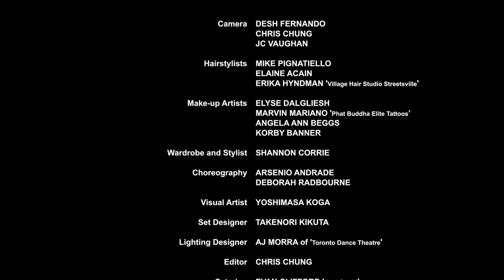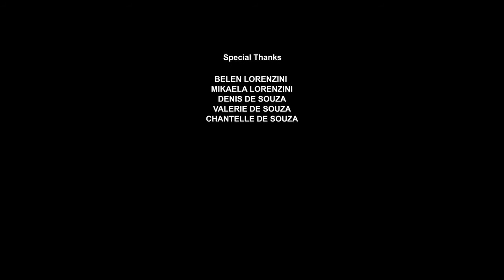Sheldon Universe Photoshoot HD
Sheldon Universe Production